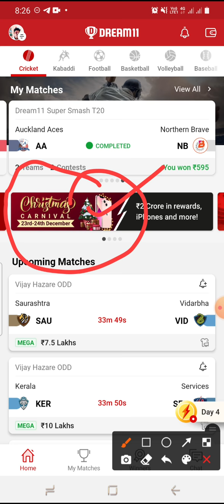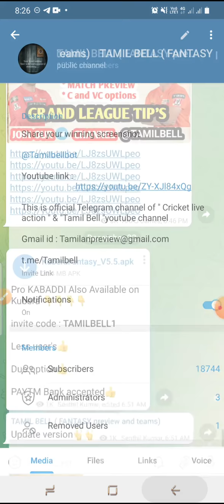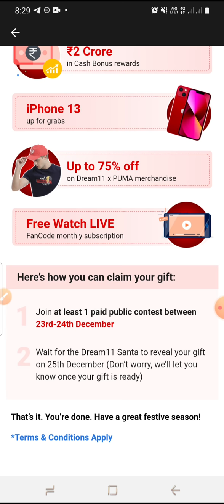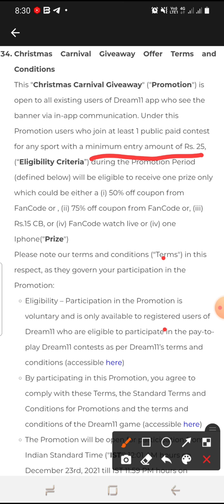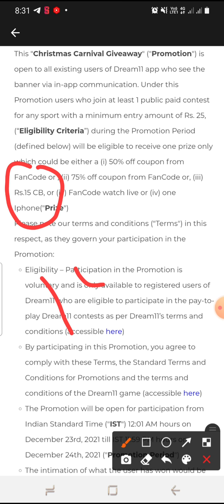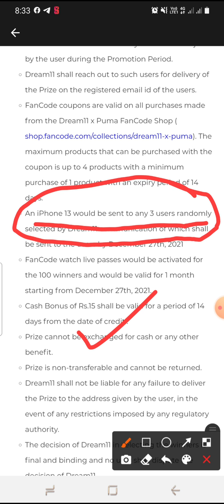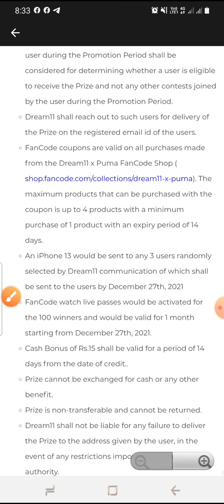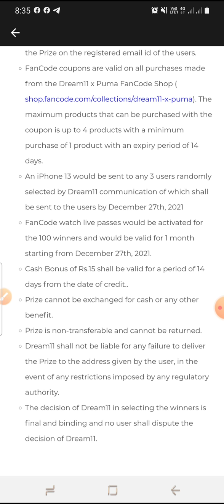DREAM11 Christmas Carnival Giveaway | 2 Crore Cash Bonus Details TAMIL | IPHONE 13 | TAMILBELL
Sportasy

Fantasy power11

Invite code  : TAMILBELL1

how to get first prize in halaplay.P